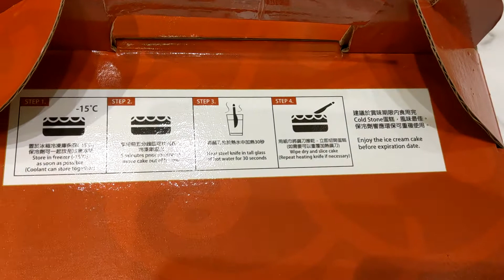領取COLD STONE冰淇淋生日蛋糕